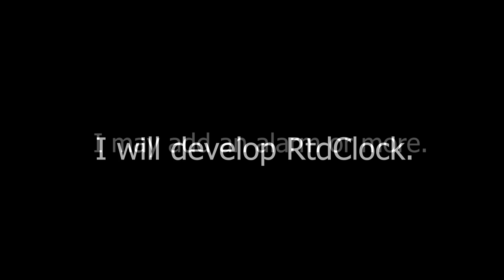How to Make Digital Clock with Arduino | DIY | RtdClockV1.0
I'm doing digital clock with arduino. Actually i am doing RtdClock.This is just the beginning. I will Develop this project.
 Parts List:
00:00 Intro
00:05 Materials
00:16 Building
01:57Coding
02:39 Testing
03:00 Outro